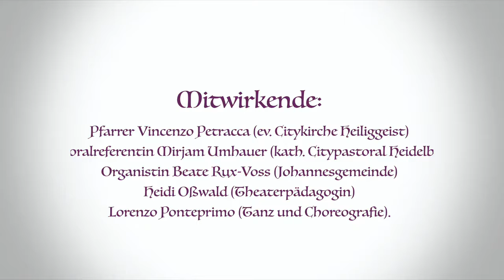Mauerfall // Ökumenischer Tanzgottesdienst aus der Heiliggeistkirche Heidelberg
Film By Film Art Works